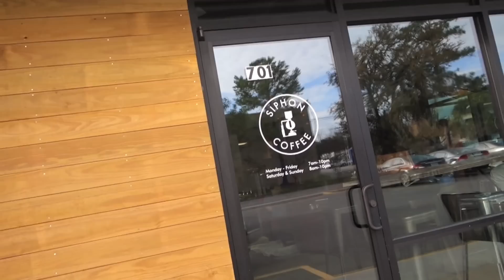SQUAT YOUR BOYFRIEND CHALLENGE (Vlogmas Challenge 12)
Advent Calendar of Challenges! VLOGMAS
1- Drink your h2o! 3 liters to a gallon
2- master a pistol squat!
3- full day of 100% whole foods
4- Handstand on 4 random surfaces/Handstand Walking
5- master a new yoga pose!
6- GET A PUPPY
7- Wear a brightly colored outfit to the gym!
8- Try something new! Be bold
9- x
10- x
11- 100 floors on the stairmaster in under 20 minutes
12- Squat your boyfriend!
13- 10 unassisted pull ups!
14-24 coming soon

➢ Shop Gymshark Women & my special gymshark page here! (It helps me when you use my link!)

➢ My FAVE sunglasses are the "Icon" from MVMTwatches.com/nikkib!! Plus a lot more -

➢ Shop Reuseable Straws! Portable, Foldable, Reuseable, Stop using plastic strawsssss

Nikki Blackketter
7095 Hollywood Blvd #809

My name is Nikki Blackketter! I live in Los Angeles, California currently, I moved here from Texas! I am a short human, a cat lover, and a total kid at heart. I make vlogs, try-on hauls, workouts etc that are mostly about fitness & weight lifting workouts and adventures with my roommate, friends, boyfriend, family, and cat / feline companion. They show how I balance being young, having fun, and being in a healthy relationship, with working out and making sure my diet and health is on point to keep a nice, toned figure.
I also enjoy video games, Game of Thrones, Star Wars, and have some stormtrooper friends. Gets pretty wild over here, lol.